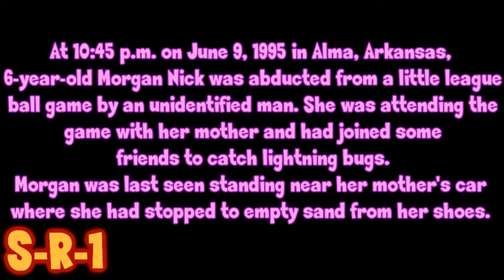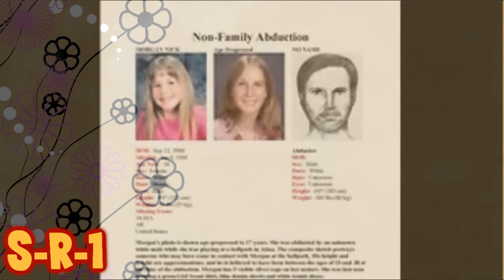Happy Birthday Morgan Nick .|| Hope You'll Be Home Soon!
Morgan Nick is missing since 9 june 1995,in Alma,Amerika.Her birthday is 12 september.
Please if you know the man at 2:50
contact your local police!
and also if you know where Morgan is.
Or have just ANY information.

(1-800-THE-LOST)

Please Never Lose Hope.
There Can Be Miracles ,When You Believe!

All the pictures and video's belongs to their rightfull owners.